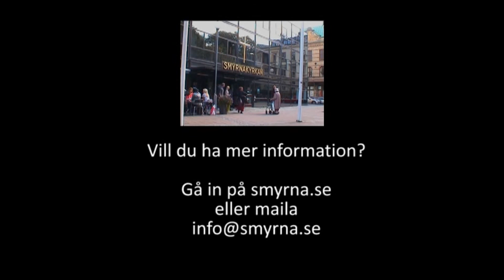Predikan Tomas Sjödin 20131006 - Hur kan vi lyssna till Göteborg?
"Hjärtefrågor - Guds & våra"
- Hur kan vi välsigna Göteborg?

Predikan Tomas Sjödin
20131006
Smyrnakyrkan Göteborg
Finns också som podcast på.
I veckan kommer det oftast ett eftersnack där också.